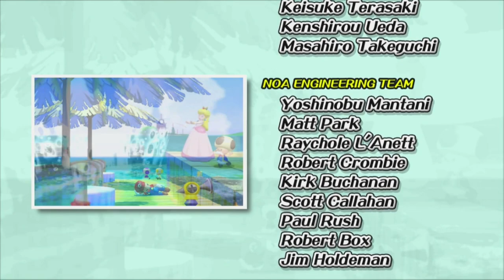BOSS FINALE - BOWSER - Episodio 25 | Super Mario 3D All-Stars Sunshine ITA